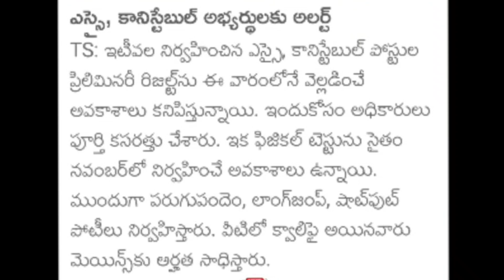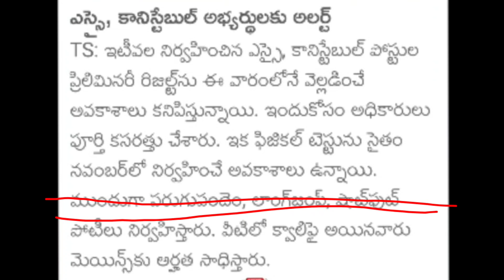ఈ నెల 19న SI/ constable ప్రిలిమ్స్ ఫలితాలు | TS prelims results date 2022 | Telangana updates today